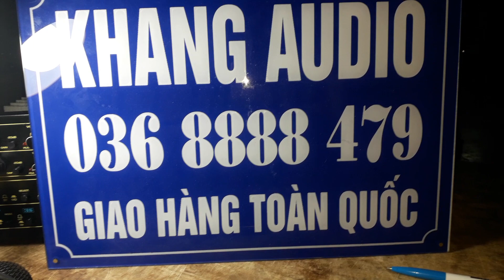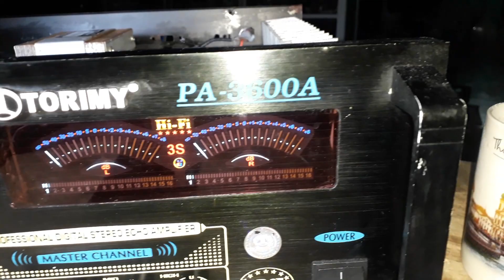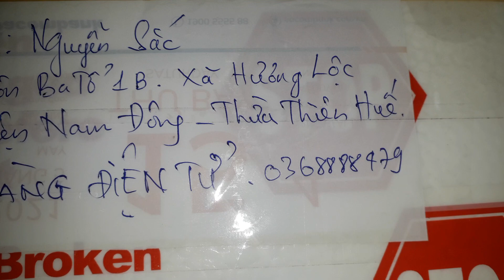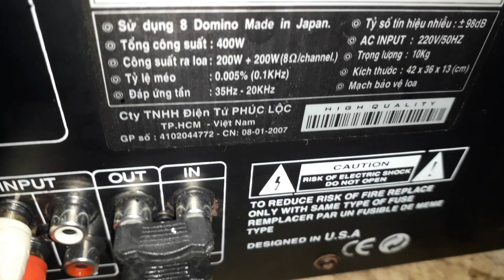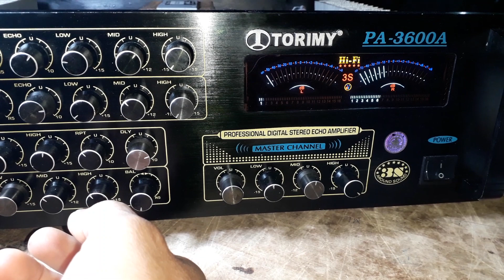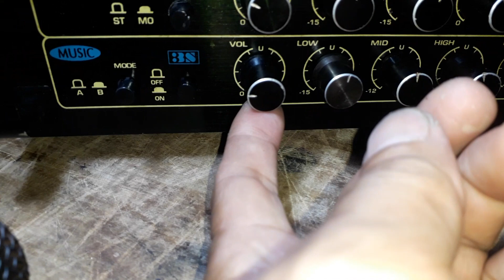GỬI KHÁCH XÃ HƯƠNG LỘC -HUYỆN NAM ĐÔNG -HUẾ